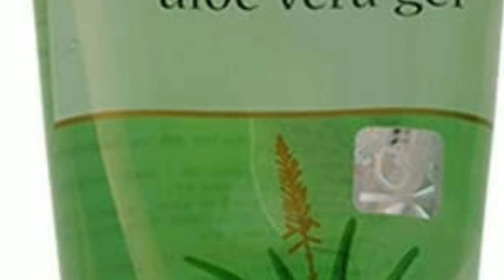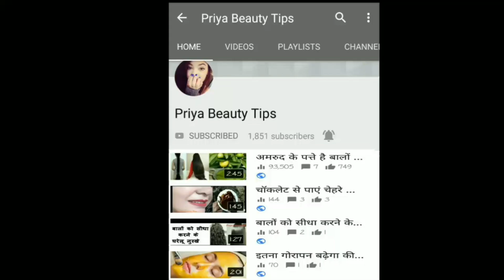HAIR GROWTH HACKS | HAIR CARE TIPS & TRICKS EVERY GIRL SHOULD KNOW